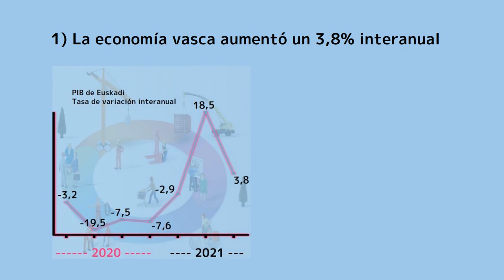Astekonomia_20211022_es.mp4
LA TASA DE PARO VUELVE A LOS NIVELES DE 2010 EN EUSKADI
En el tercer trimestre de 2021, la tasa de desempleo descendió hasta el 8,9%, tal y como explica este vídeo de Astekonomia, que también habla del avance de las cuentas económicas del Eustat y las ventas al extranjero.